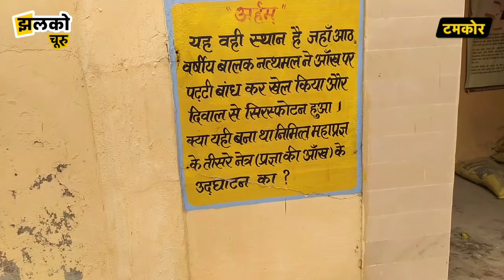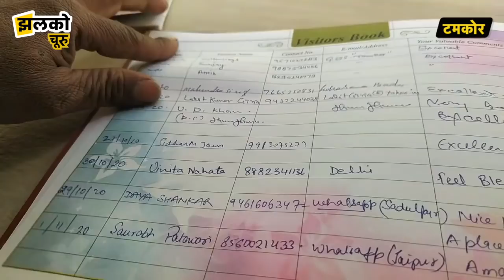महात्मा की सच हुई भविष्यवाणी, 1 की मौत तो 1 ने पायी विश्व प्रसिद्धि ~ Churu News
महात्मा की सच हुई भविष्यावाणी, 1 की मौत तो 1 ने पायी विश्व प्रसिद्धि ~ Churu News